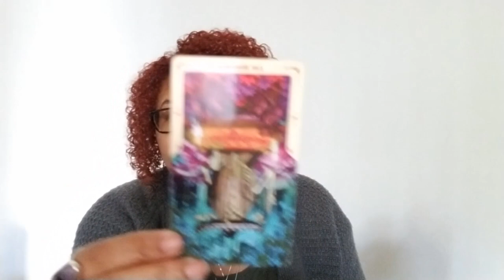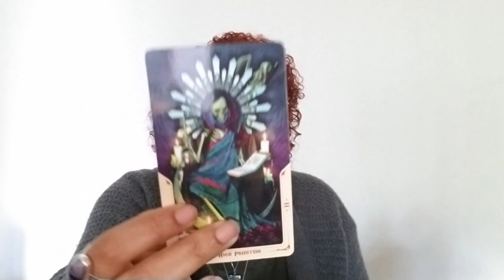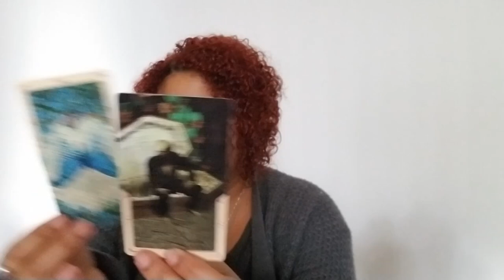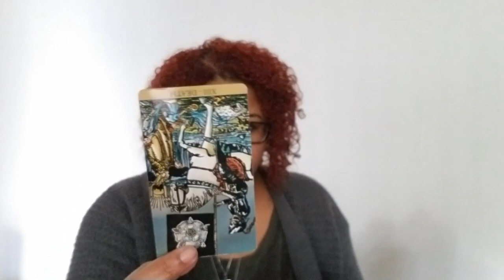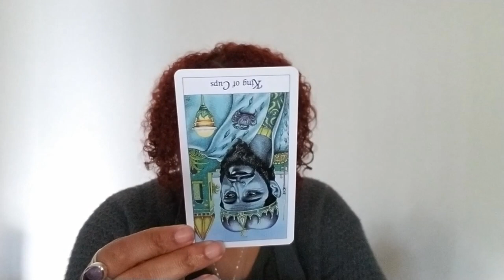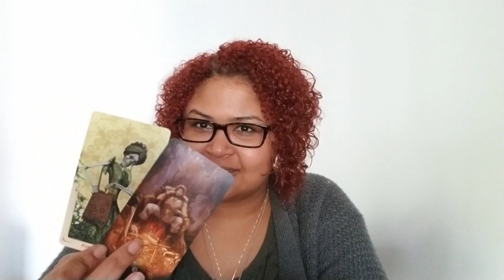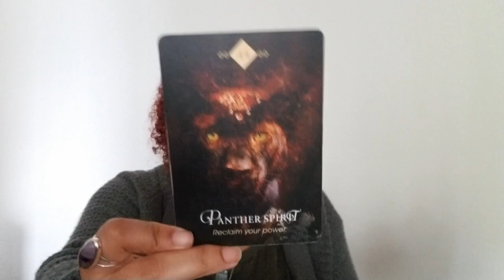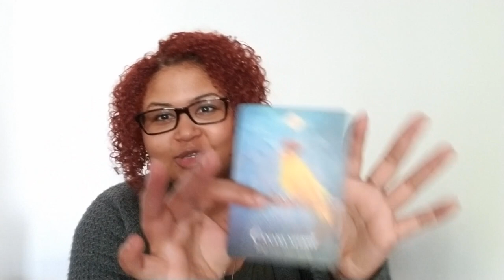Taurus: Bossing Up (December 1st - 15th)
Taurus Love Reading (December 1st - 15th)